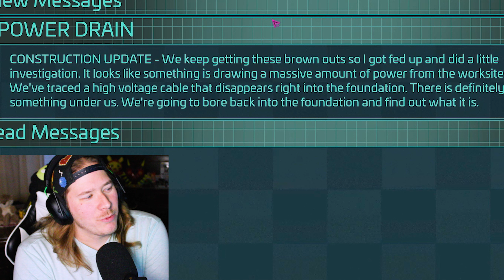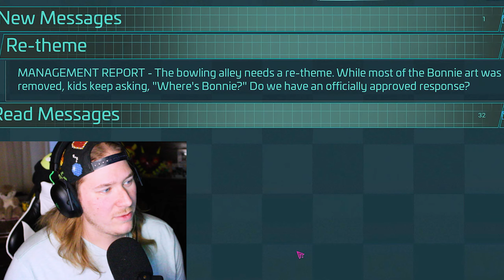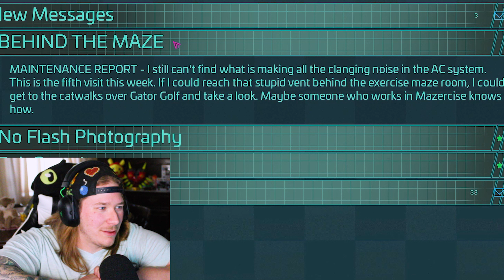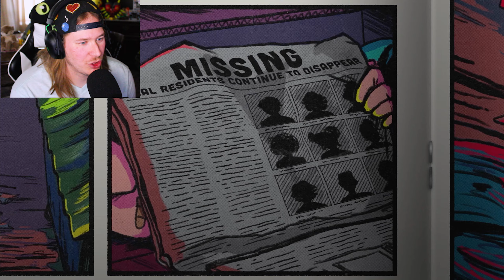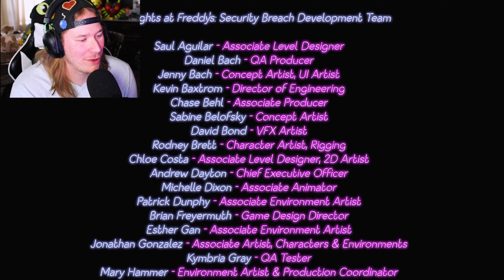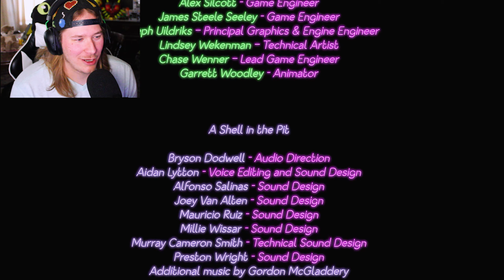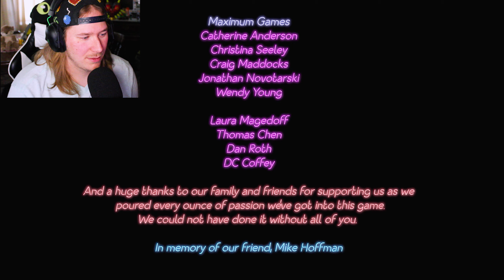The Frustrating End To This Series | Five Nights At Freddy's Security Breach part 8 Final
The time has come, can we escape the pizzeria before Ryb has a meltdown? Seems unlikely. FNAF Security breach has been an emotional roller coaster ranging from fun and spooky to out right broken and rage inducing. We've finally come to the end, well one of them and its up to you if we end the series here. For now, this is the end of Five Nights at Freddy's : Security Breach.

Five Nights At Freddy's: Security Breach was...
Released Dec 16th 2021
Developed by Steel Wool Studios
Published by ScottGames

RoboRyb Logo and Intro Scene- designed by Shamoo